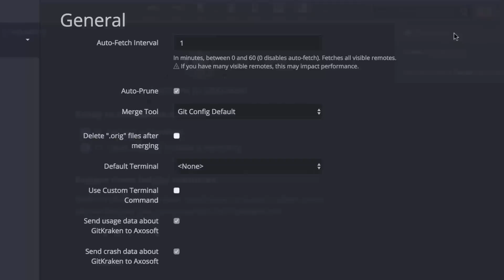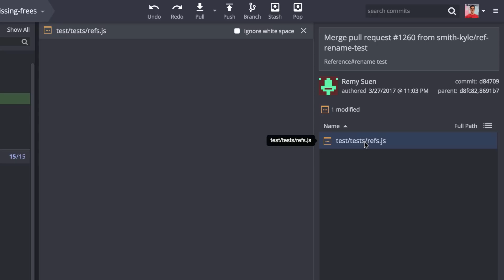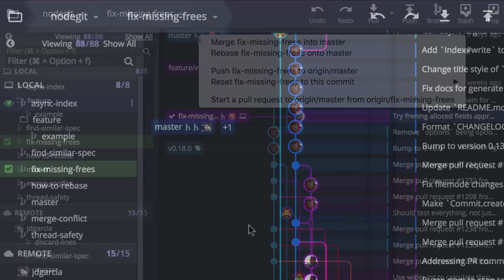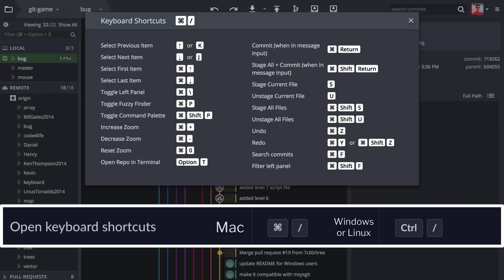[2017 GitKraken Tutorial: For Beginners]